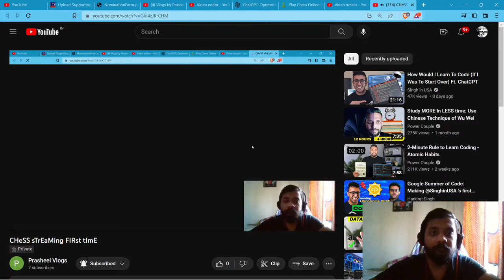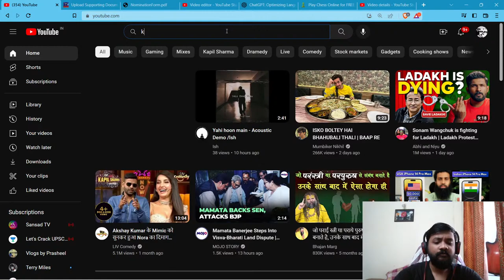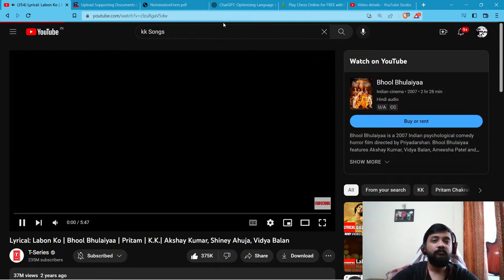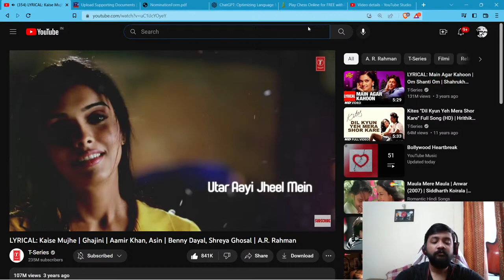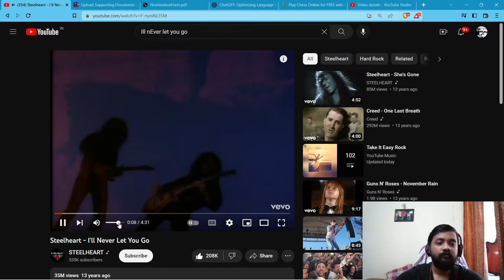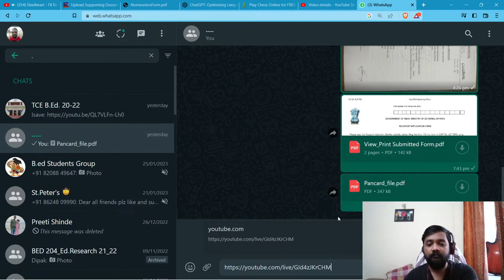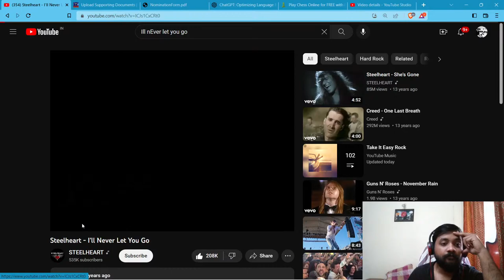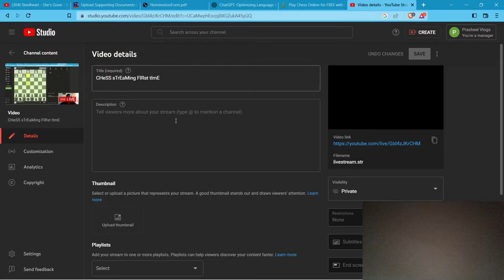sTaRtEd StReAmInG ChEsS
Join us for a historic moment as we stream live for the first time, featuring a chess battle! Watch as our grandmaster takes on a series of opponents in a thrilling match of strategy and skill. Whether you're a seasoned player or a newcomer to the game, you won't want to miss this epic showdown. So tune in, grab your chessboard, and get ready for a night of non-stop excitement. Let the games begin